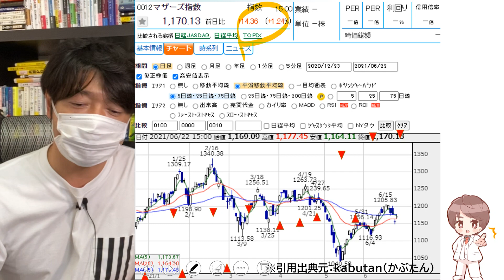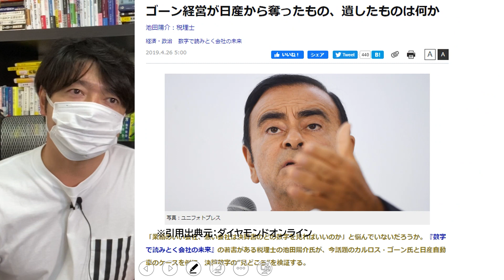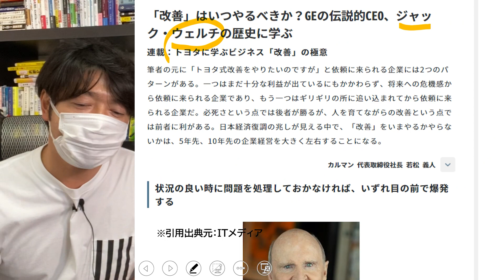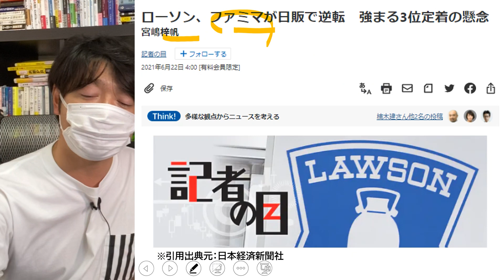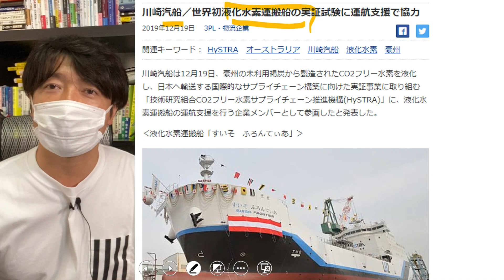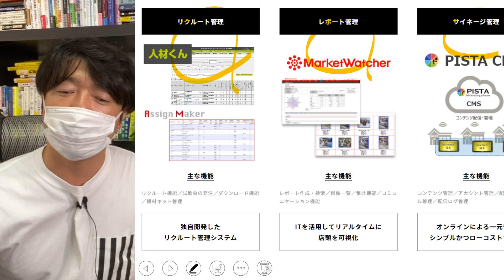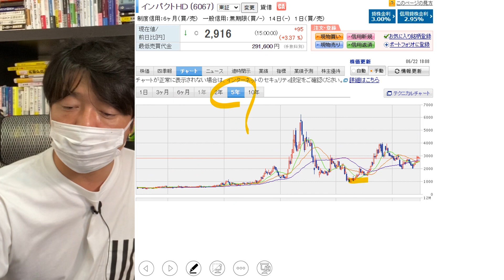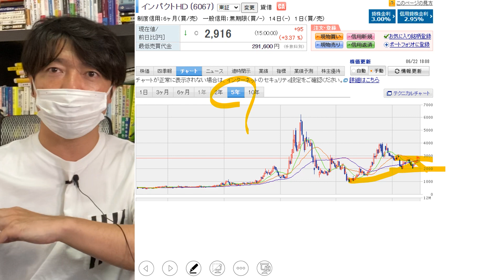【くうか、くわれるか！仁義なき株式投資の戦い】6月23日(水)の注目株・注目銘柄や好決算・好材料のローソンや川崎汽船を紹介